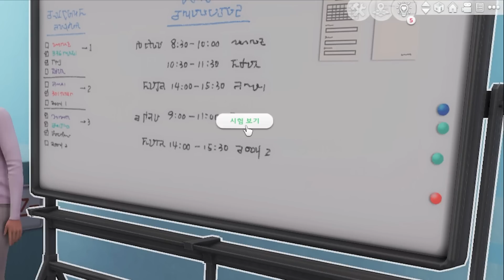프롬 주인공은 과연 누구?🍾ㅣ심즈4 대잇기플레이ㅣ 리치가족이야기46화💐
▼▼더보기 클릭▼▼

안녕하세요 한치타입니다!🐆
댓글 써주시고 응원해주시는 모든 분들 감사하고 사랑합니다! 💕

✔ 치타 블로그🖥 컴퓨터 사양 및 리쉐이드,cc등 정보